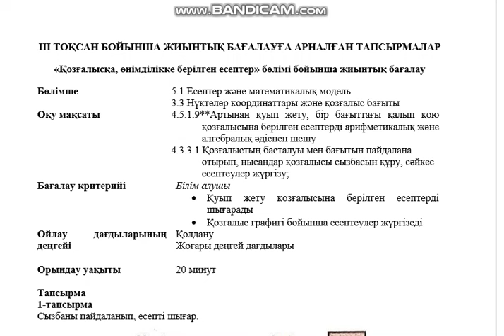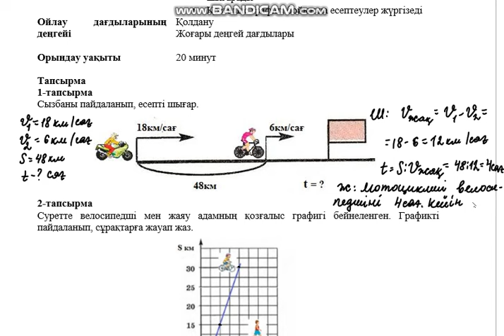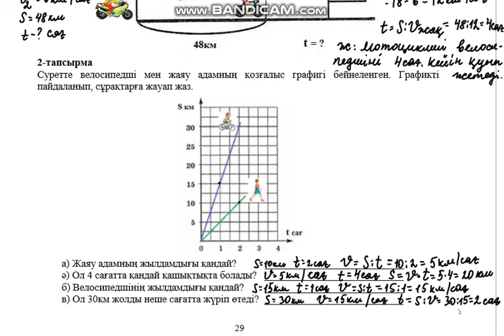Математика 4-сынып 3-тоқсан 1бжб